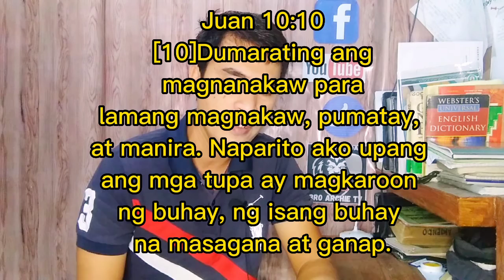BUHAY NA MASAGANA AT GANAP|BRO. ARCHIE TV